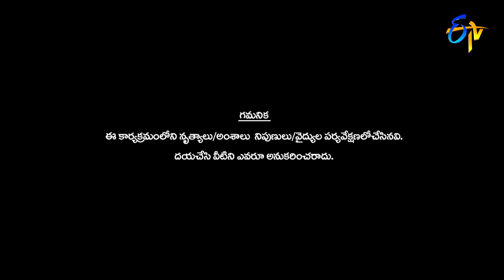Dhee 15 | Championship Battle | 28th December 2022 | Hyper Aadi, Shraddha Das | Full Episode | ETV